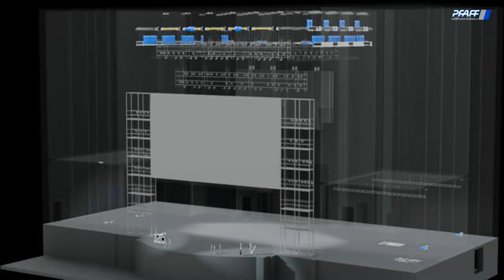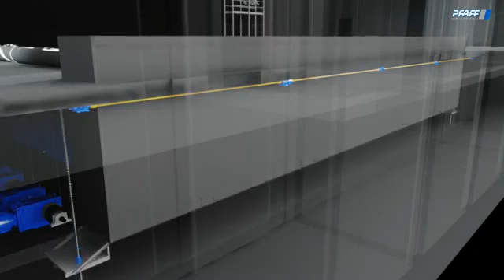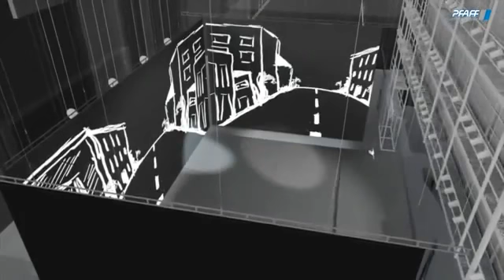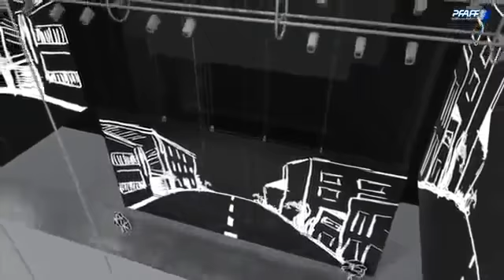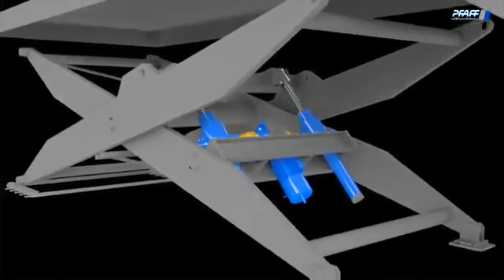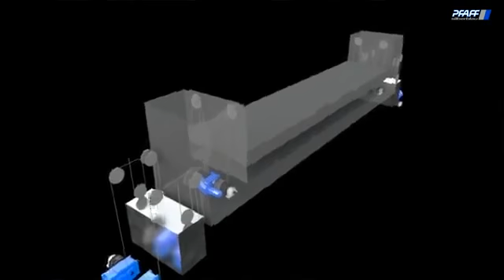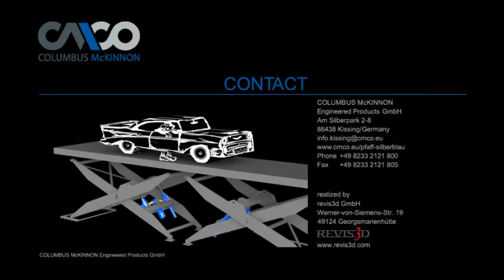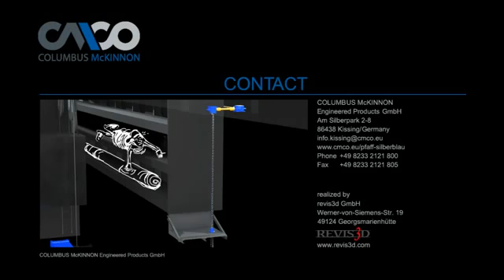Pfaff Silberblau Tiyatro sahne sistemleri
Entasis Endüstriyel Güç aktarma Sistemleri, Pfaff kaldırma ürünlerinin seçim ve dizaynında firmalara hizmet vermektedir.
Detaylı bilgi için Entasis Endüstriyel, Pfaff Silberbalu sahne Kaldırma Sistemleri Partneridir.